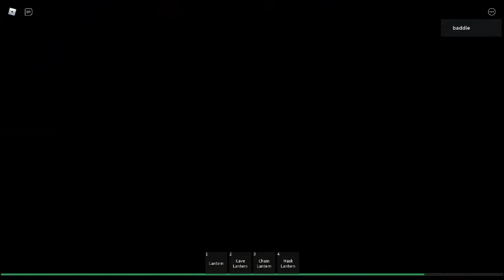Thantophobia - Chapter 2 REMASTERED - Part 3